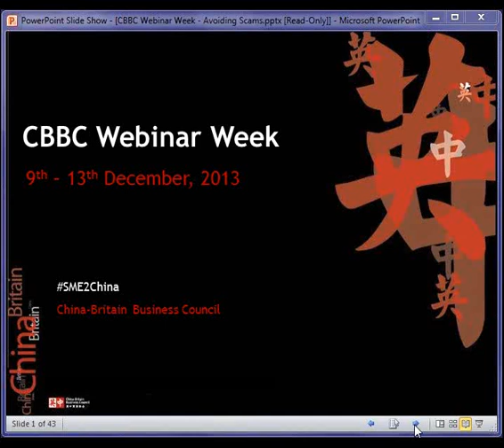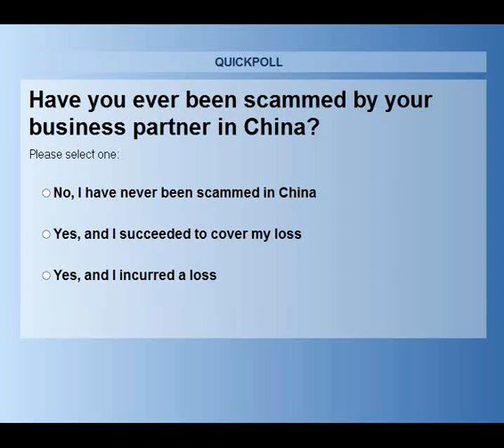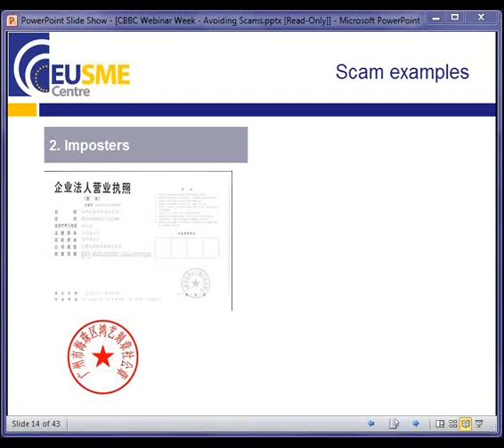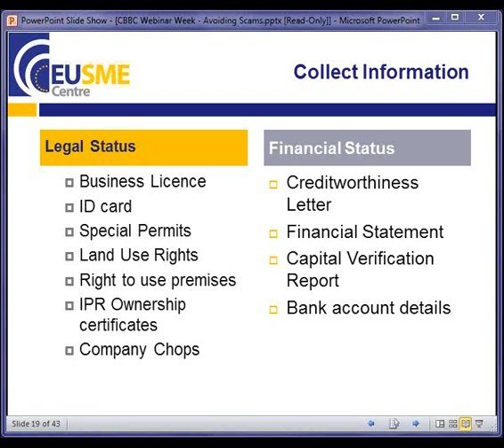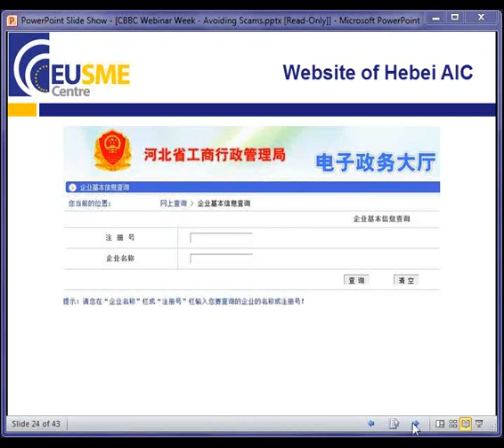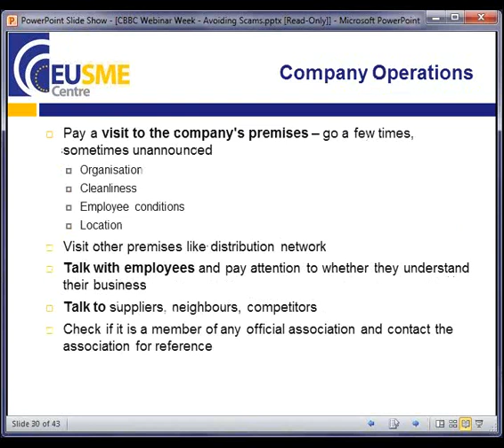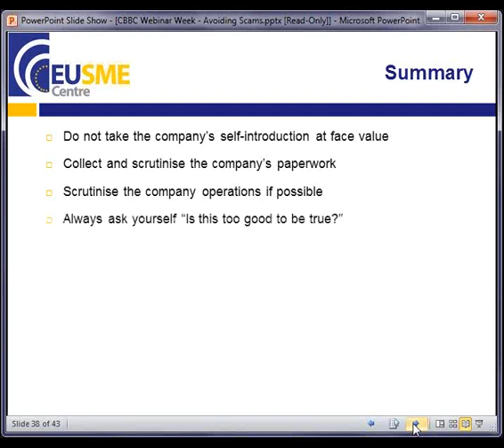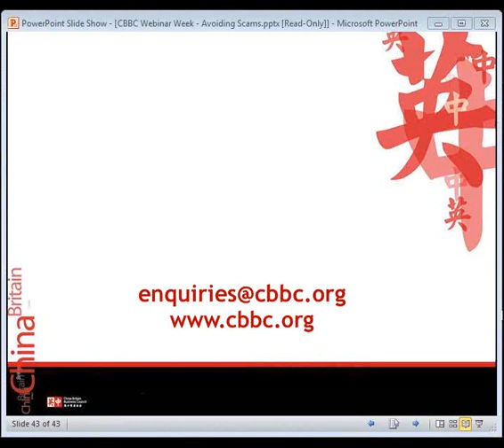CBBC SME Series: 3 Avoiding Common Scams when Doing Business in China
CBBC SME Series: Avoiding Common Scams when Doing Business in China

Learn how best to protect against common scams when doing business in China and what legal tools and information are available to spare your business painful surprises from contracting the wrong business partner. How can you find a suitable business partner? How can you be sure that they are reliable? You concluded a contract but only later found out that your business partner could not fulfill its obligations because it did not have a necessary licence or provided you with wrong information? Your partner does not reply to your mails? If you've ever faced any of these issues when doing business in China, join this webinar and learn:

- how to minimise the risk of falling for an unreliable business partner;
- how to identify irregularities in business partner behaviour;
- how to assess your business partner's legal status, financial health and operational situation.

Ludmila Hyklova has been involved in legal consulting on international investment and cooperation for more than 15 years, seven of which she spent in China. She is now head of the legal team at the EU SME Centre, providing advice on foreign investment, import regulations and taxation to European SMEs looking to establish themselves in the Chinese market. After working as legal counsellor for multinational corporations, international organisations and projects in Europe, Ludmila spent five years working for a European financial group in Beijing, where she managed the legal and compliance department during its business start-up and later during its business development. During that time, she acquired in-depth knowledge and experience especially in foreign investment law, company and contract law, as well as labour and tax law.